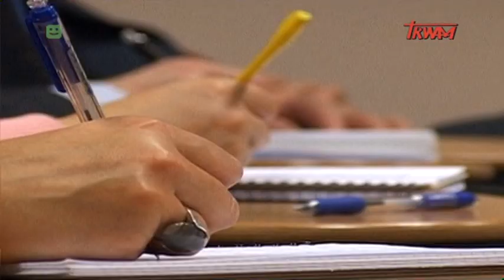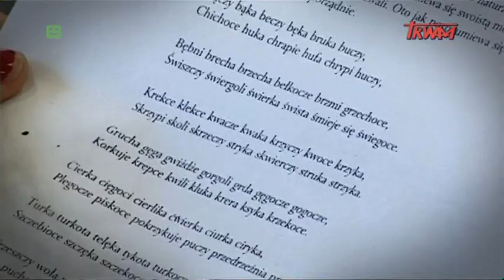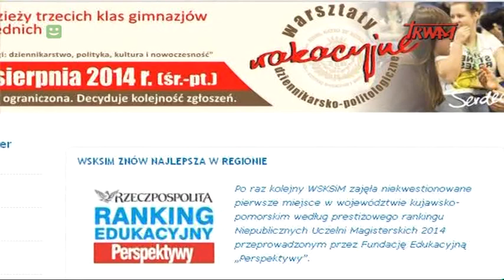Aktualności akademickie 10.04.2014